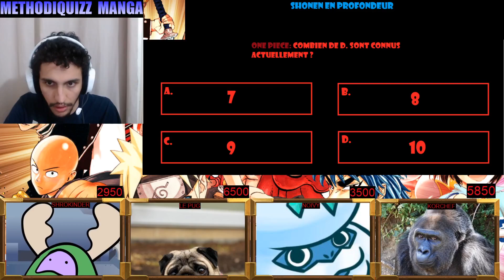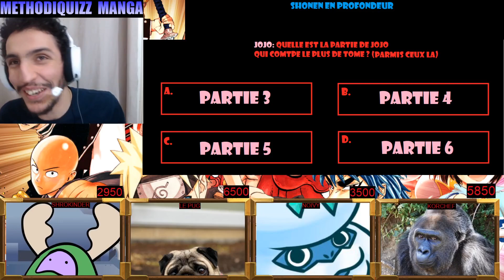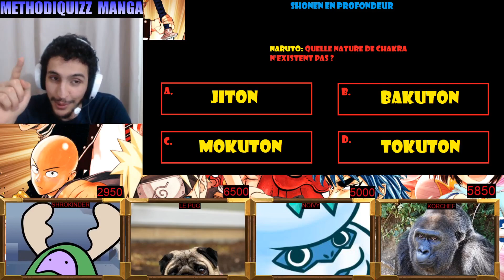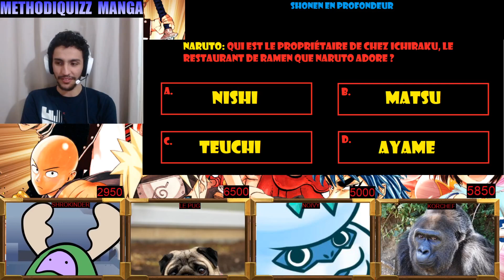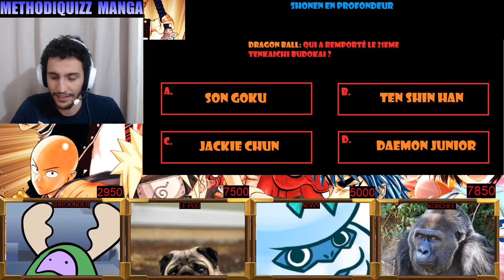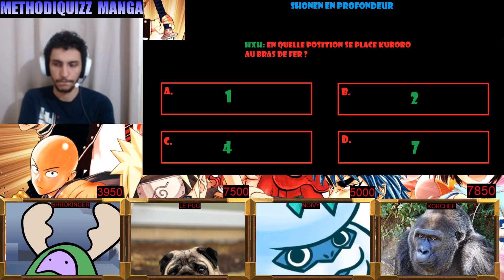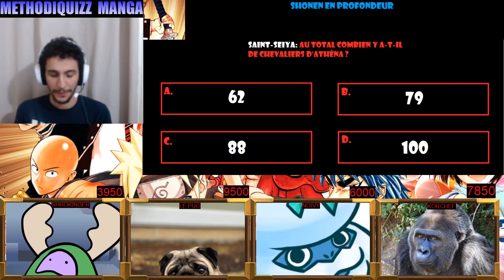METHODIQUIZ MANGA [PARTIE 4]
Nouvel épisode du METHODIQUIZ avec des invité (des potes) qui passe des épreuves sur un domaine, cette fois c’était sur l'univers des MANGA .
Mettait des idées de thème en commentaire pour les prochaines vidéos de METHODIQUIZ.